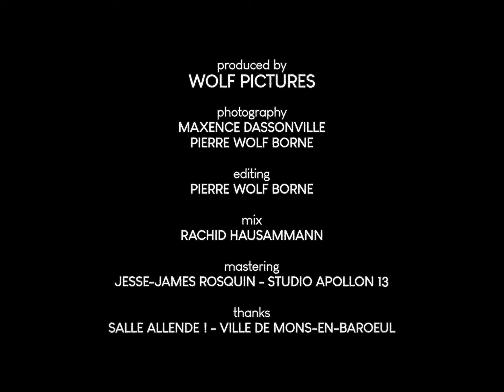Clip // MAKE AMENDS // GAZE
Photography - Maxence Dassonville, Pierre Wolf Borne
Editing - Pierre Wolf Borne
Thanks - Salle Allende Mons en Baroeul

Engineered and mixed by Rachid Hausammann - Allende Studios
Mastered by Jesse-James Rosquin - Studio Apollon 13

Music & lyrics by Gaze // 2022

Guillaume Naeye - Guitar/Vocals
François Leriche - Bass/ Backing vocals
Rachid Hausammann - Drums

Thanks to our friends, families and everyone who feeds the music